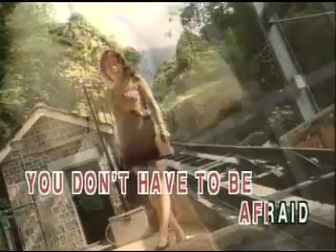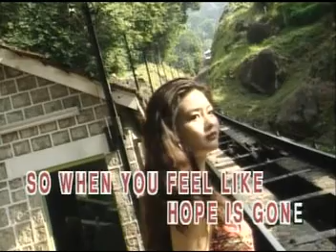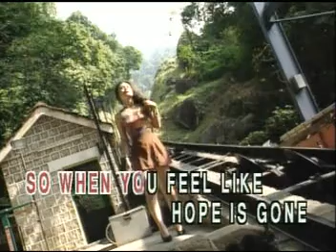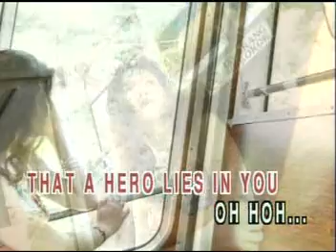Hero - Mariah Carey Video Karaoke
Ripped From:
famous super hits
but i get it from the album birit queen vol 1
take note it's multiplex so you have to remove vocals by using L/R function